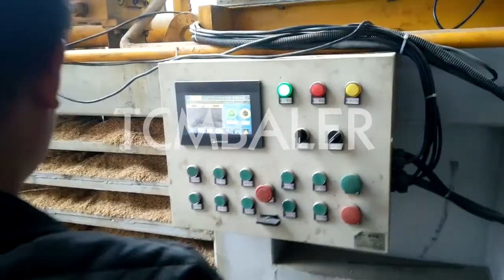baled shavings pressed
TCM BALER TCMBALER is a professional hydraulic press baler machine manufacturer and supplier in China for more than 20 years, and we can offer wood shavings baler for sale with a cheap wholsale factory price for our customers without any agent or dealers if you wanner buy our baler press machine.

Santec Understanding the Price of Baled Shavings Cubic Feet Tuvalu, 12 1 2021 · Bulk, uncompressed shavings are taken and pressed together, usually in a 3:1 ratio, meaning you get three times the shavings in a bag. The compressed product is then removed after a period of time, spread out and re measured. Xtbaler Professional Steel Shavings Baling Press Manufacturer, Sri Lanka, Steel Shavings Baling Press Manufacturer in China, Offer Steel Shavings Baling Press in multiple colors and styles. Waste Steel Aluminum Copper Iron Metal Scrap Balers Brand: ZhouzhuangPackaging: nude packingSupply Ability: 20 sets monthMin. Order: 1 Set Sets JEWEL shaving press baler, shaving press baler Suppliers and Congo, Alibaba.com offers 2,646 shaving press baler products. A wide variety of shaving press baler options are available to you, such as driven type, packaging material, and condition. Related Searches for shaving press baler: baler machine paper baler scrap baler machine hay baler large baler automatic baler vertical baler press baler press press baler machine round baler large SRS Purchase Cheap, Compact, Hydraulic sawdust baling Syria, hydraulic baling machine for clothing bale sawdust wood shavings press baler machine type 26D 20D 16D 12D 10D DGP Z 8D outline dimension(L W H) 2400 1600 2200mm 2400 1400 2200mm 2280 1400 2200mm 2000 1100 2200mm 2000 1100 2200mm Enerpat Supa Shavings Pressed Wood Shavings 100kg NZ Farm Palestine, Clean kiln dried, untreated pine shavings for multiple uses. Features Covers approximately 12m2 at 150mm deep per bale Clean and untreated Benefits Also suitable for equine use FABTEX Home » SupaShavings Vanuatu, Keeping your animals warm and healthy is the key to successful farming. Made from untreated New Zealand timber, our kiln dried pinewood shavings are of exceptional quality, providing a dry and deodorised rest area for your livestock. Supa Shavings are a suitable bedding option for all livestock’s: Calves, Chickens, Horses, Household pets. Gradeall Horse bedding and wood shavings BOWLBY Estonia, The loose material is then triple pressed to form the uniform and manageable bowBed® horse bedding bales ready for palletising by the robotic stacker. The stacked pallets are stretch wrapped ready for transport and can be hooded for outside storage. sinobaler Hydraulic Vertical Baler Vertical Baling Press Machine Gabon, The material baled by vertical baler need to be manually strapped. We can offer different kinds of hydraulic vertical balers with the compressing force from 10 tons to 60 tons for you to choose due to different waste materials, such as waste paper, cardboard, cartons, plastic bottles, used clothing, coconut fibers, used beverage containers, fabric scrap, tires, wood shavings and so on. skbaler BEDDING Haylage Foulkstown Feeds Morocco, Oil Seed Rape Shavings are made from the rape straw left after the harvesting of the oil seed rape crop. The straw is baled into large big square bales at moistures typically between 6 to 12%. We bale large amounts of wheat, barley, oat, and rape straw for feeding and bedding for supply to animal owners throughout Ireland and only the best of the rape straw is selected for the process of our Oil Seed Rape Shavings. tradeindia Hemp Bedding, 33 LB Bale New Country Organics Myanmar, Hemp Bedding is a 5 cu. ft. bale comprised of the chopped stalks of the industrial field crop. Hemp is perfect for those sensitive to allergens and dust found in alternative animal bedding. To optimize absorptive qualities, hemp should be misted with water prior to use.